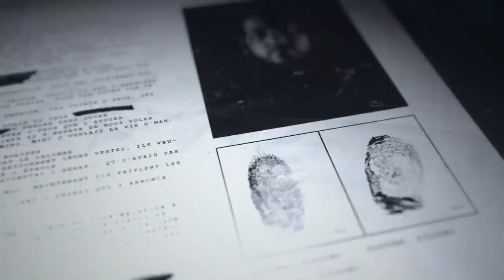Quand Miguel rencontre Batman ! (Episode 28)